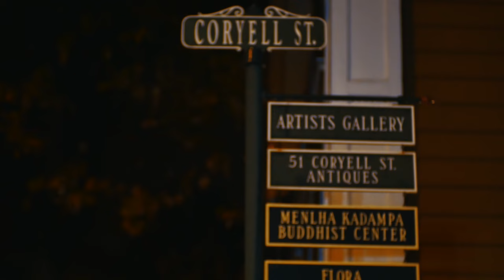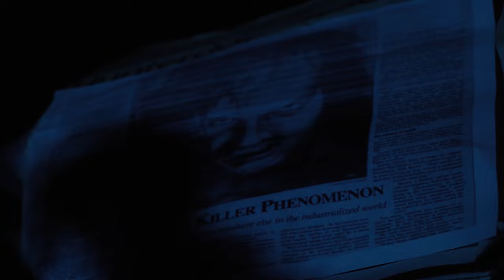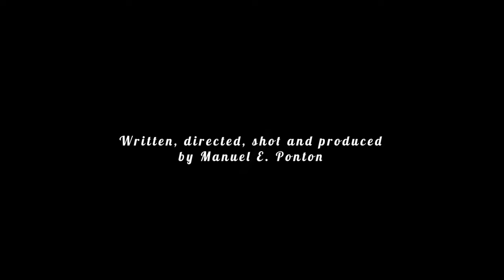Infortunios Criminales (ShortFilm)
A robbery goes wrong and the dispute over the money leads the thief to an extreme situation.

Story and Direction by Manuel E. Pontón
Starring by Nicolás Gallegos, Juan Echeverry
Cinematography by Manuel E. Pontón
Sound and Music by Manuel E. Pontón, Nicolás Gallegos